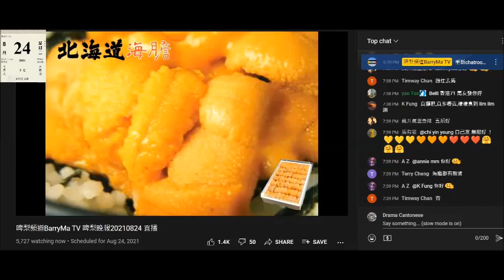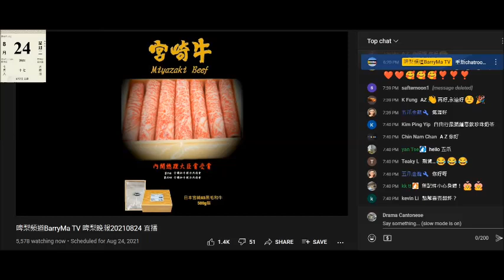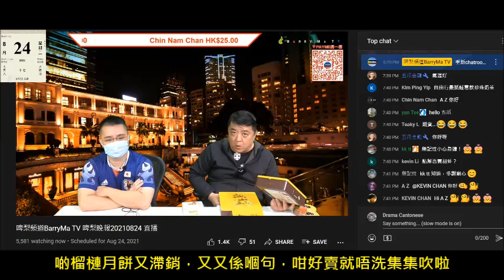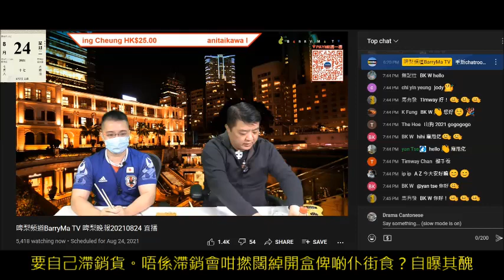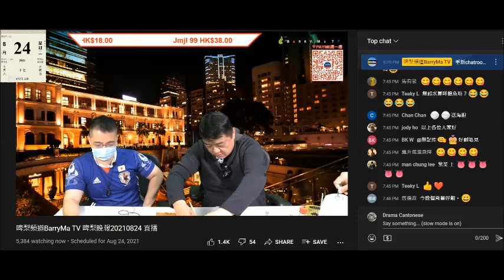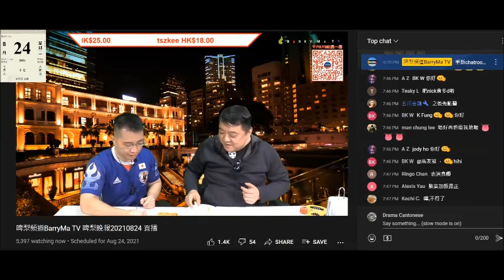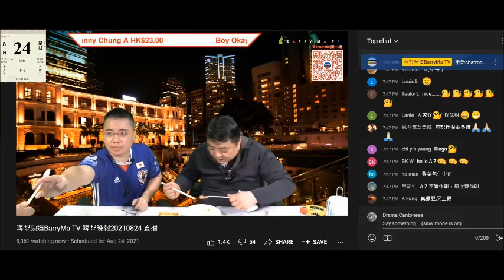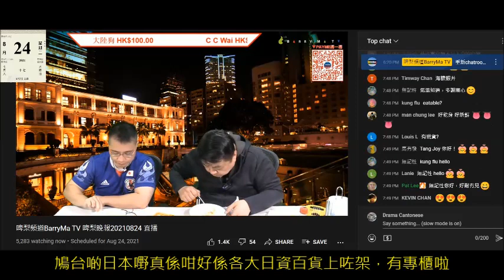20210824 啤梨晚報撚屌馬健賢又推銷滯銷貨，鳩吹八爪魚賣晒但又鳩叫腦殘訂貨，又狂推海膽兼食海膽，賣唔去自己食，打女人偷錢賊林匡正個賤種格又出嚟餓狗搶屎，又唔識扮識亂鳩咁吹